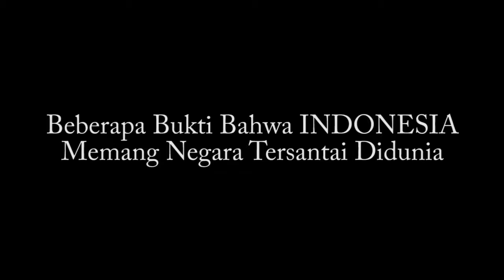BEBERAPA BUKTI BAHWA INDONESIA MEMANG NEGARA TERSANTAI DIDUNIA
tidak diragukan lagi kalau soal santai-santai di indonesia